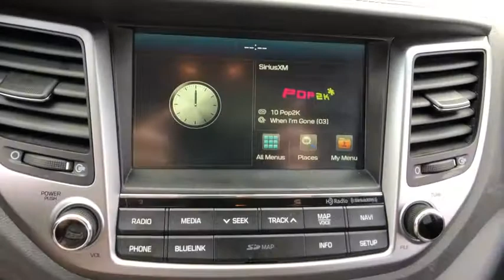2016 Hyundai Tucson Danbury, Newtown, Ridgefield, Brookfiels, New Fairfield, CT H12252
2016 Hyundai Tucson LIMITED - Stock#: H12252 - VIN#: KM8J3CA27GU215807

Danbury Automotive
100-102 Federal Road